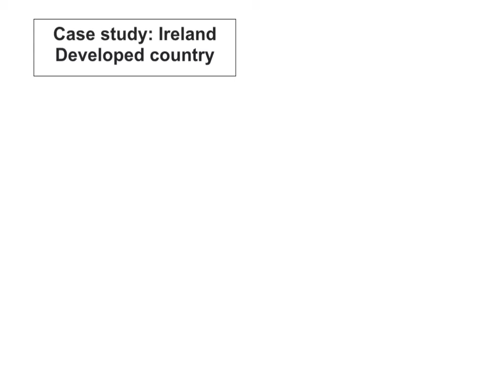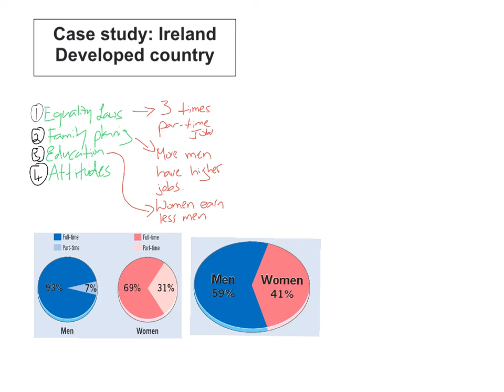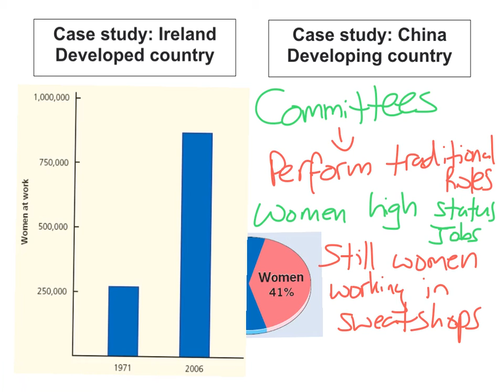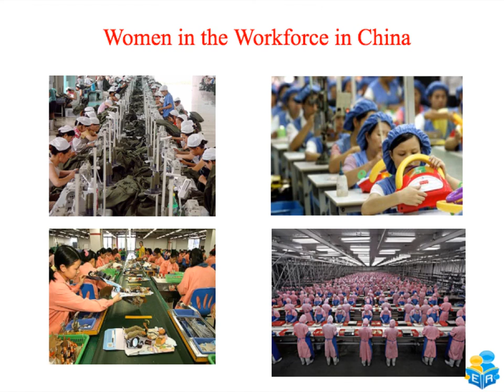Secondary Economic Activity - Change in Role of Women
ExamRevision is Ireland’s leading video tutorial website for students and teachers.

ExamRevision provides high quality resources which are in line with the Junior Cycle and Leaving Certificate specifications. Our expert teachers have created video tutorials, Powerpoint presentations, notes/resource packs, an exam builder, self-correcting quizzes and much more to allow students to deepen their knowledge. ExamRevision provides instant feedback through our self-correcting quizzes which facilitate teachers in motivating and further developing their students' knowledge in a fun and collaborative environment. Teachers can assign video tutorials and quizzes as homework tasks and review student engagement through their progress tracker.